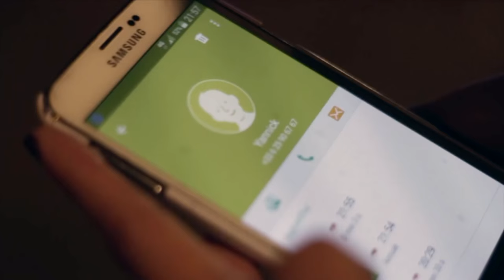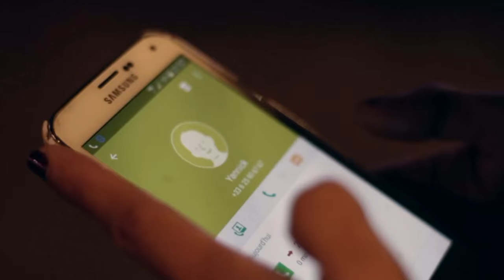Yannick Chris - Trap Lov3 [OFFICIAL VIDEO]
Découvre le nouveau titre de Yannick Chris "Trap Lov3 " !

Réalisé par 9901
Enregistrement & mix : Studio Blaxound
Mastering: Color Sound Studio